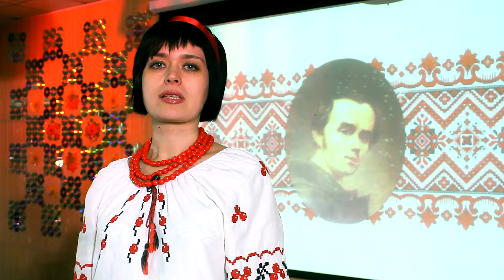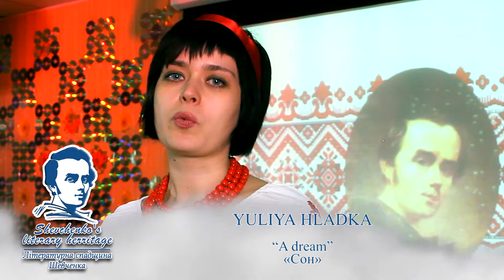Літературна спадщина Шевченка Сон